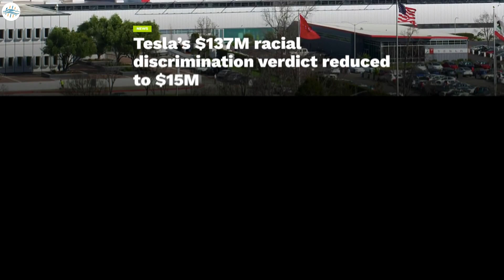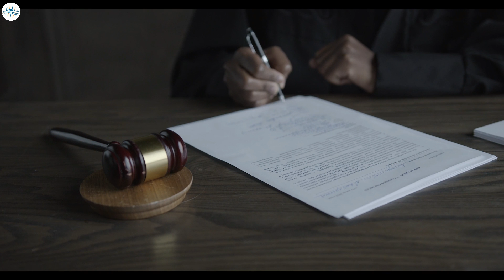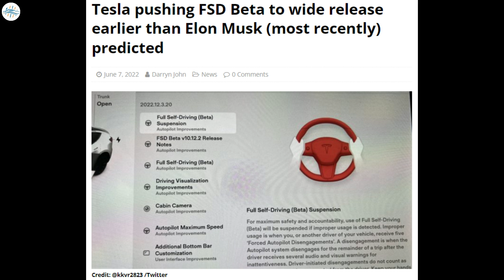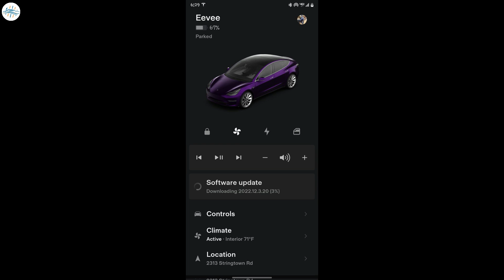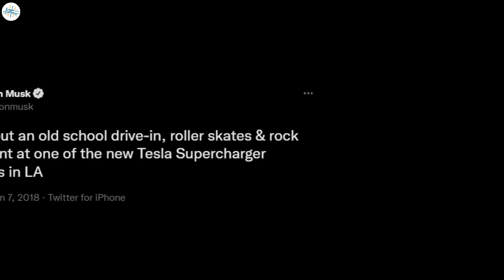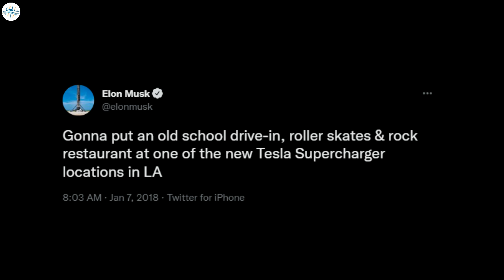Tesla's New Lavish Futuristic Supercharger Is Here & More Updates!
Former Tesla worker has 2 weeks to accept $15M award for racism at Fremont

Tesla Cybertruck’s interior changes teased in Moss Landing appearance images

Tesla pushing FSD Beta to wide release earlier than Elon Musk (most recently) predicted

Here’s what Tesla’s futuristic diner with drive-in theater and Supercharger could look like